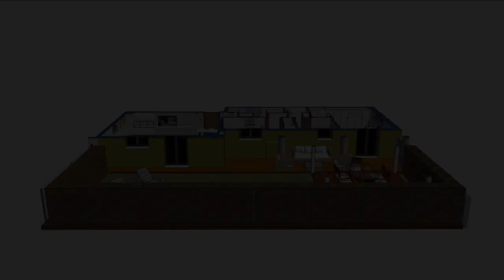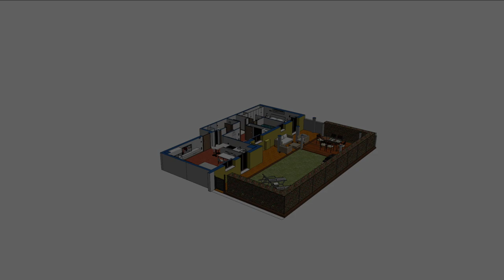Appartamento Noventa Padovana Vendita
Appartamento in vendita a Noventa Padovana (PD), via Vespucci 1A. Piano terra con giardino. 2 camere, 2 bagni. Garage.